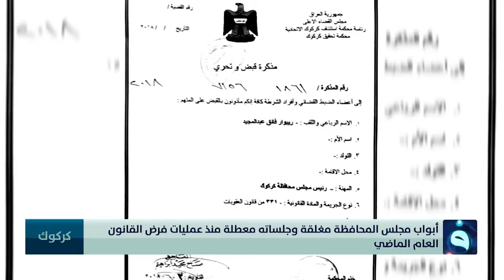أبواب مجلس محافظة كركوك مغلقة وجلساته معطلة منذ عمليات فرض القانون العام الماضي